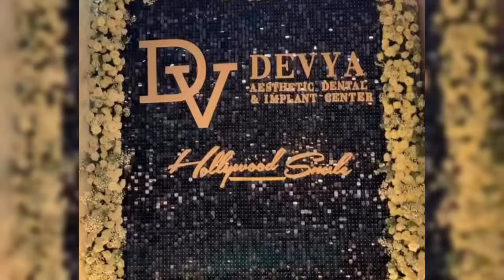FUJI CEMBURU BERAT SAAT LIHAT KEMESRAAN ALIYAH DAN THARIQ DIMAKASAR NAMPAK DARI RAUT WAJAH FUJI